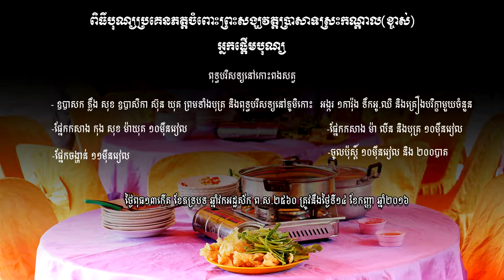ពិធីបុណ្យប្រគេនភត្តចំពោះព្រះសង្ឃ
ហ្វេសប៊ុក
Chan_Sochun ចាន់_សុជន វត្តប្រាសាទស្រះកណ្តាល_#(ខ្ចាស់)